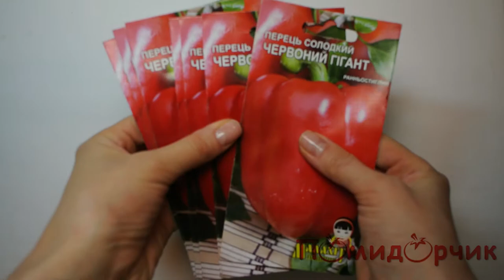Семена Перца сладкого Красный Гигант - Помидорчик